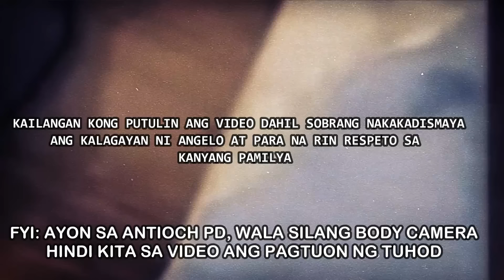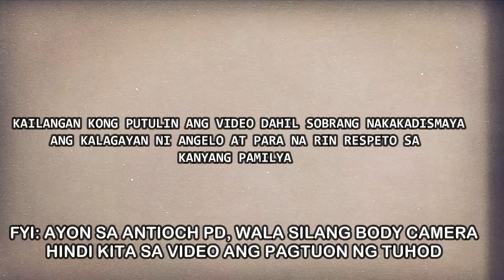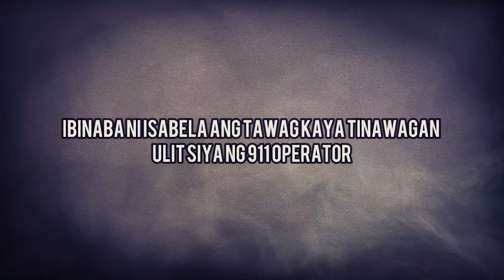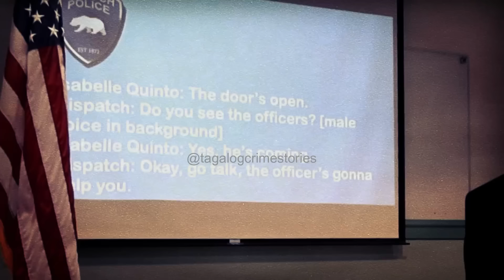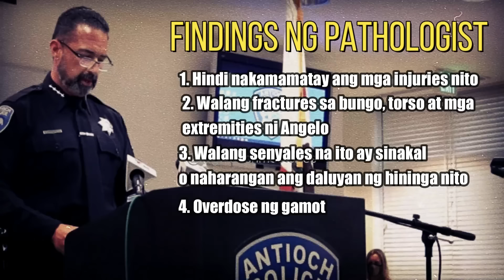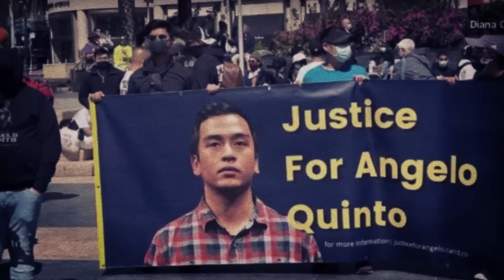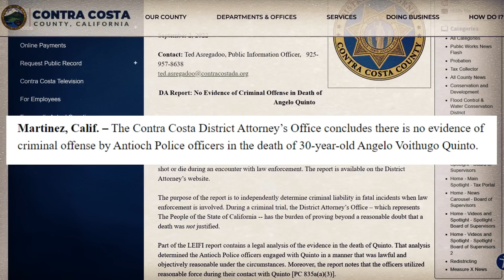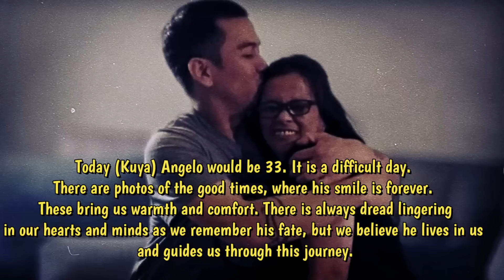ANG LABAN NG FILIPINO AMERICAN FAMILY SA AMERIKA [Tagalog Crime Story]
Lahat ng kaso ay ni-research ko ng ilang oras gamit ang mga archive materials at open resources.